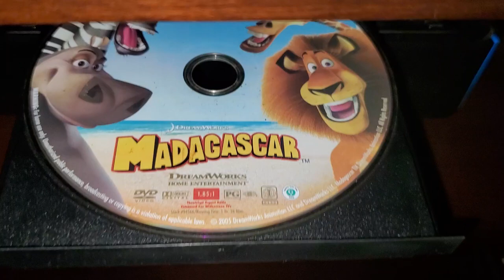MADAGASCAR DVD MENU 🦁🦓🦒🦛🐵🐧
STARRING: 🦁🦓🦒🦛🐵🐧
Ben Stiller as Alex The Lion 🦁✨️
Chris Rock Marty The Zebra 🦓✨️
David Schwimmer as Melman The Giraffe 🦒✨️
Jada as Gloria The Hippo 🦛✨️
Tom as Skipper The Penguin 🐧✨️
Sacha as King Julien The Ring-Tailed Lemur 🐒✨️
Cedric as Maurice The Aye-Aye Lemur 🐒✨️
Andy as Mort The Mouse Lemur 🐁✨️